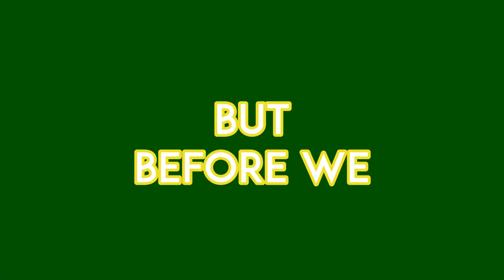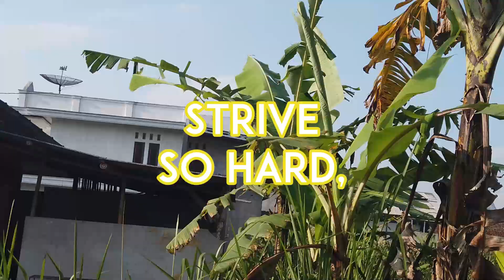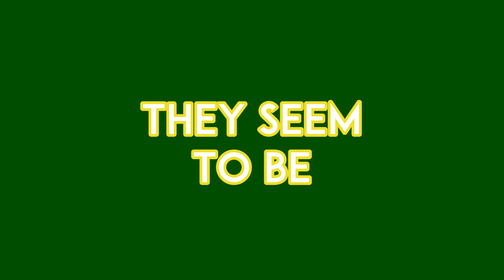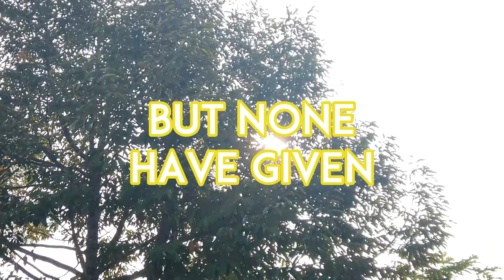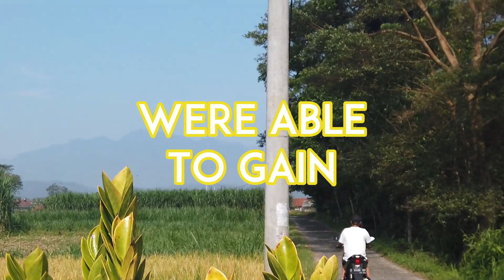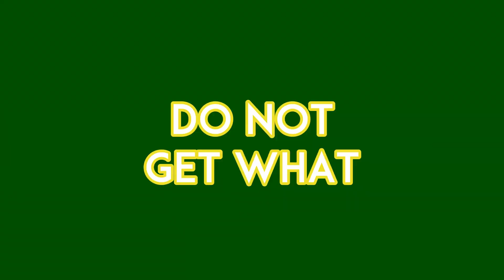Proof that narcissists are master manipulators: The sinister tactics they use to get what they want!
Proof that narcissists are master manipulators: The sinister tactics they use to get what they want! | NPD | Narcissist Spot On

Have you experienced trauma, abuse, or other problems caused by a toxic relationship? Introducing JustAnswer, your trusted online resource for healing and growth after a difficult relationship.

For unlimited chats – $1 one-week trial membership (Coupons only work for US clients!)

Connect with our team of highly qualified and compassionate experts, available 24/7 to answer your questions and provide guidance on a variety of topics, including overcoming trauma, rebuilding self-esteem, and setting healthy boundaries.

Take control of your healing journey today with JustAnswer